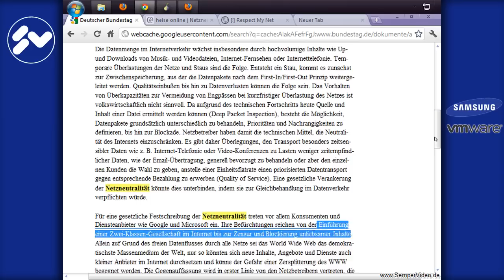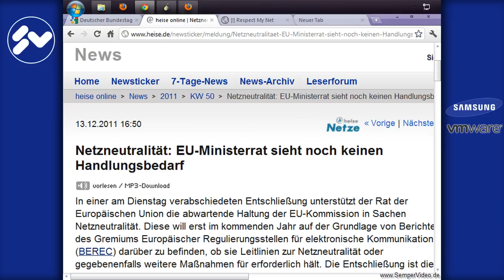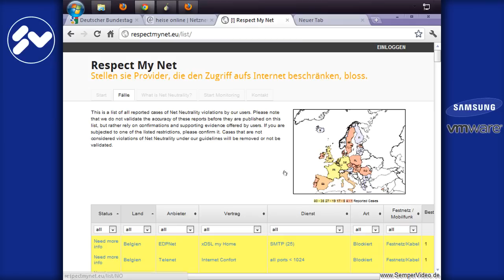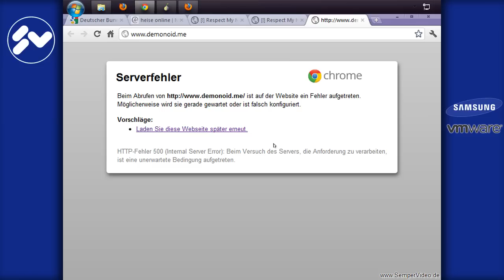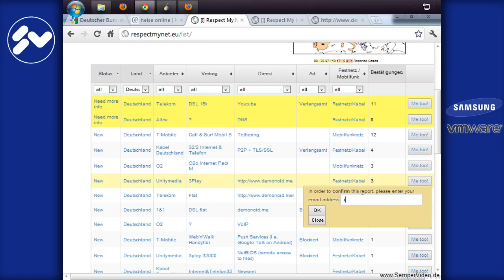Respect my Net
In diesem Video wird RespectMyNet vorgestellt, auf der Sie Provider melden können, die das Internet zensieren.